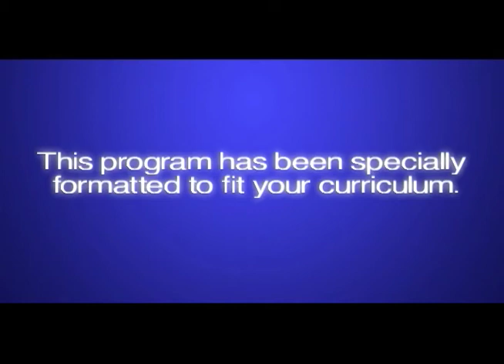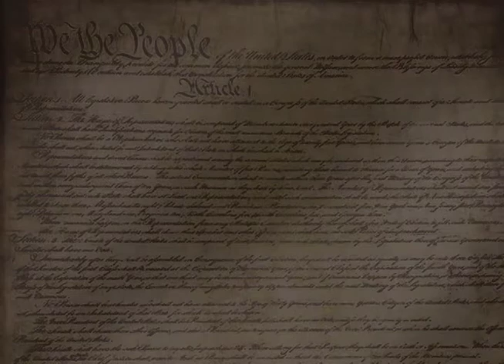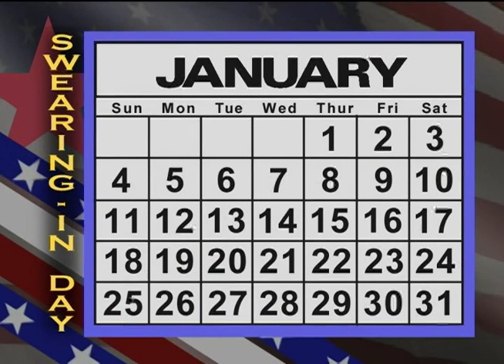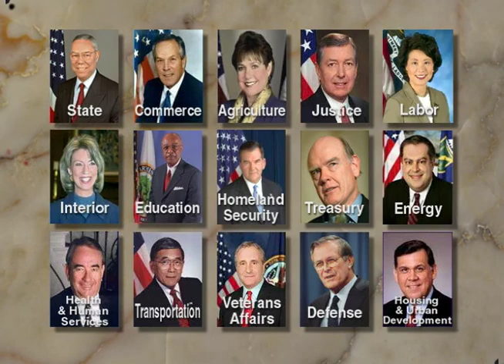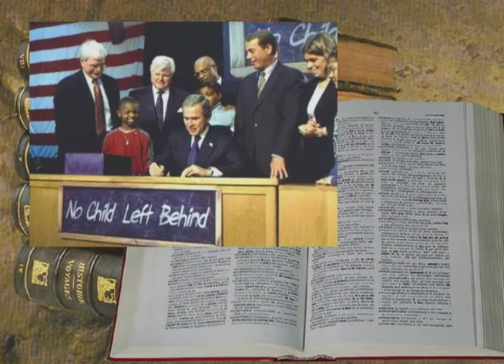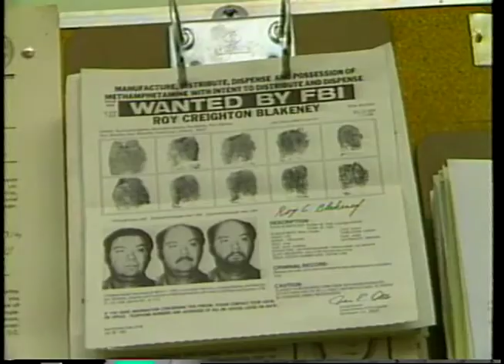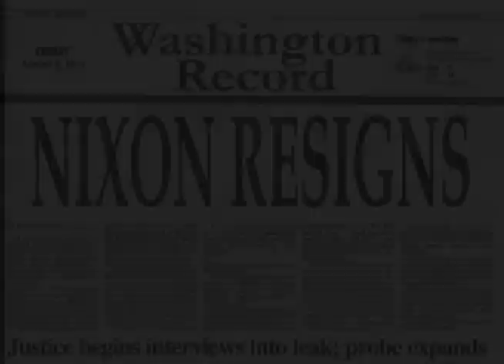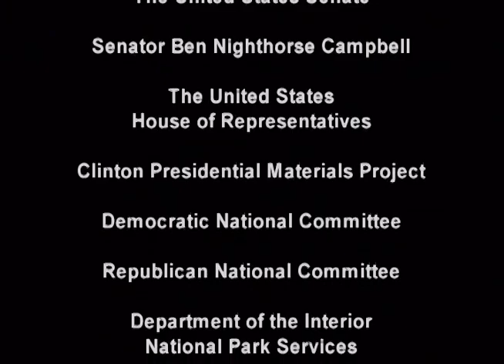Executive Branch Movie 5B Social Studies